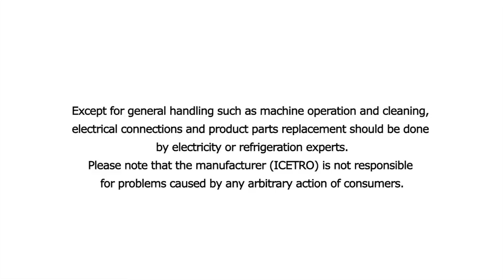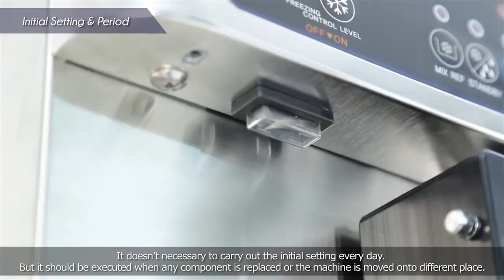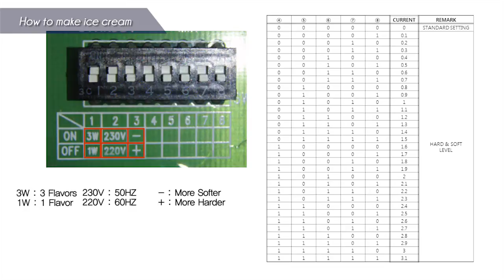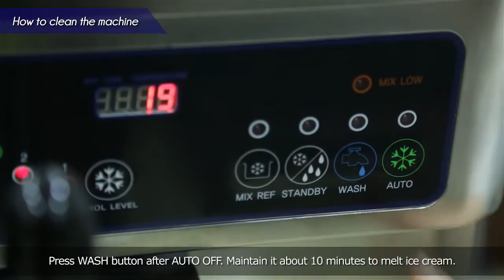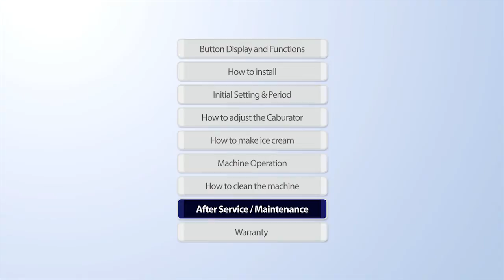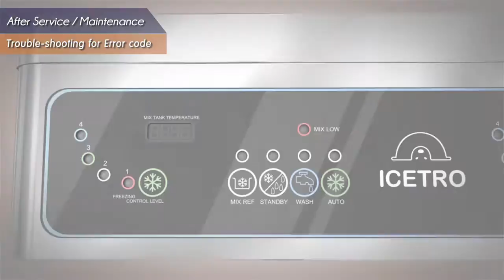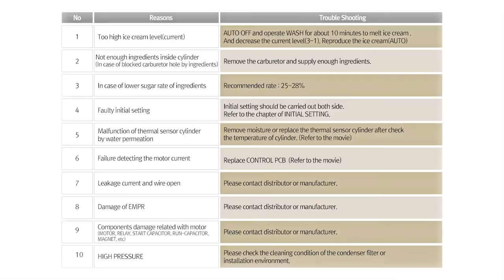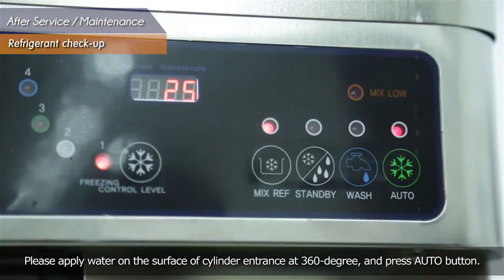ICETRO Manual movie for SSI-143S by English Version.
For the customers who have a similar model, please refer to this video. (Similar model : SSI-141TG)